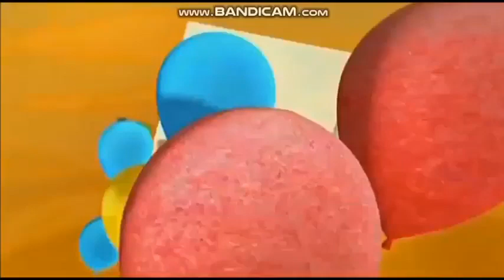Disney Junior Asia logo stuff compilation